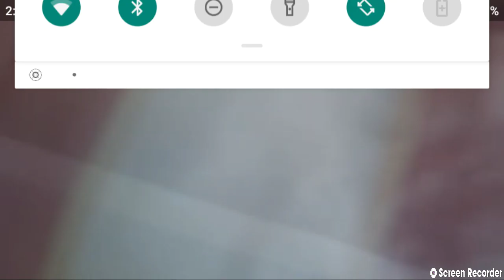Dance Off Season 2 Episode 6 (The Aftermath Part 1) Jake's Dance